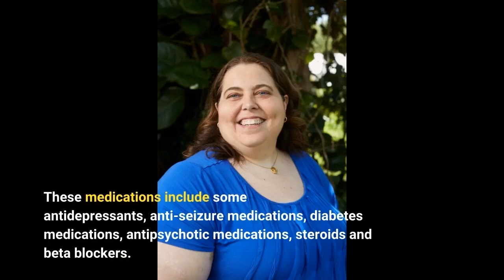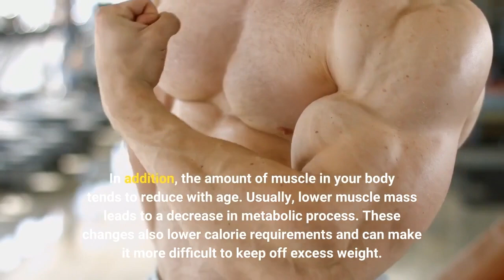Weight gain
Weight gain and obesity problems.

2 - Delicious, Easy-To-Make Smoothies For Rapid Weight Loss, Increased Energy, & Incredible Health!
5 - Scientists Discover Ancient Japanese 8-Second “Recharge” That Burns Away Stubborn Belly Fat And Lowers Stress Levels NATURALLY
6 - Woman Accidentally Discovers 30-Second Morning “Ritual” That Burns Away Stubborn Belly Fat, Detoxifies Your Body And Skyrockets Energy Levels
7 - How a 55 Year Old Mother of Three Discovered The Over 30 Hormone Weight Loss Solution That Over 97% Of People Still Have No Idea Exists…
8 - Fight Addiction From Home -Use The Sobriety Success Method Today...

2-Rogue Cosmetologist Breaks Silence to Reveal the “Divine Locks Method” to Rejuvenating the Thick, Healthy and Beautiful Hair of Your Youth.
3 -5 Easy Tips & Tricks That Will Help You Achieve A Normal
4 - Looking for a Permanent Remedy for Bow Legs - Without the Need for Surgery?

6- Get 5 years younger in minutes & without leaving your home
7 - A natural, safe and painless system that guarantees the elimination of cellulite, and ensures that it will never return!
8 -How to erase lasting and specifically the marks of time

The Ultimate Keto Meal Plan

Lean Belly 3x - The Newest Commission Crusher Has Arrived!
7 Days to Drink Less Online Alcohol Reduction Program

🔥🔥🔥MotivatedFit | Dream Body without struggle in just 9 weeks

🔥🔥🔥Wrinkle Reverse | How to Look 10 Years Younger On a Budget